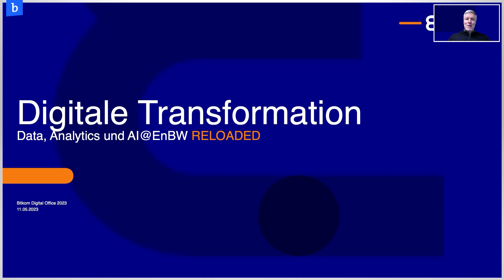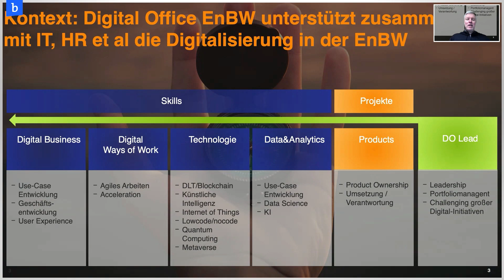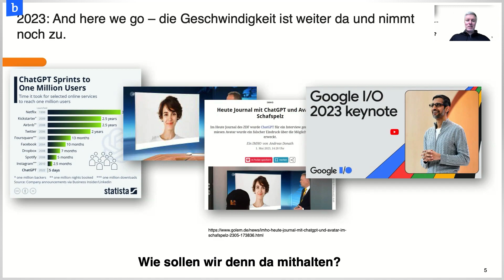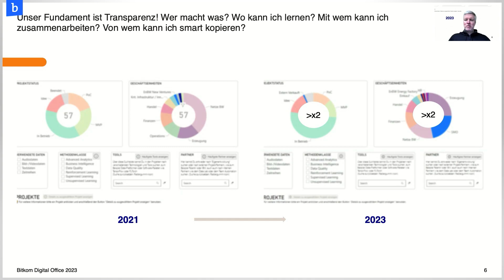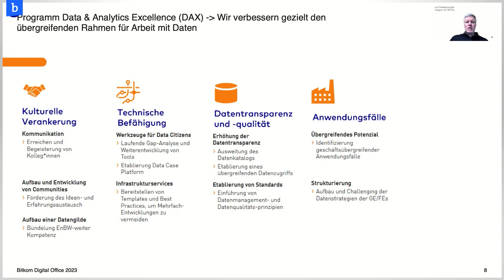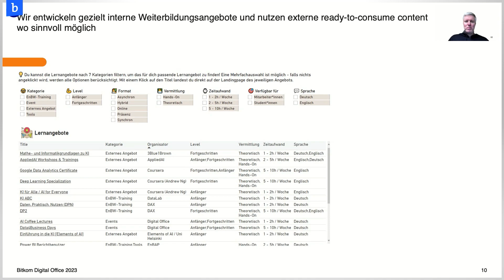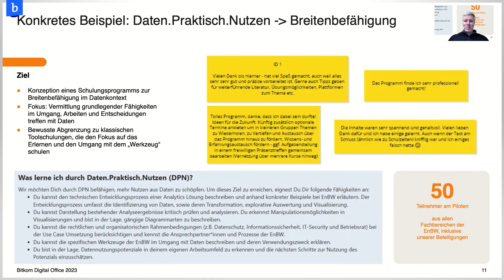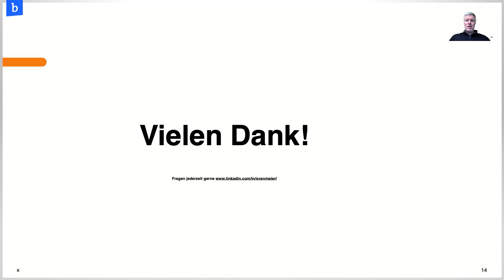Das Digital Office als Impulsgeber der digitalen Transformation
Sven Meier | Leiter Digitale Transformation, EnBW Energie Baden-Württemberg

Digitale Geschäftsprozesse sind das Fundament der digitalen Transformation. Dadurch können Daten effizient genutzt werden, um das eigene Unternehmen besser zu machen und von wichtigen Zukunftstechnologien wie Künstlicher Intelligenz zu profitieren. Vor allem aber gilt: Ohne digitale Geschäfts- und Verwaltungsprozesse sind Unternehmen nicht mehr zukunftsträchtig. Sie ermöglichen, dass Performance, Automatisierung und Transparenz in Unternehmen steigen, die Kunden- und Mitarbeiterzufriedenheit zunimmt und das Angebot an neuen Produkten und Dienstleistungen erweitert werden kann.

Für Unternehmen heißt es 2023 also dringend: Let’s get digital! Aber wie können Prozesse, die noch auf Papier stattfinden, digitalisiert und damit effizienter werden? Wie geht digitales Workflowmanagement? Und wie kann am besten auf Wissen und Ressourcen innerhalb der Firma zurückgegriffen werden?

Das zeigten wir auf der Digital Office Conference 2023 – am 11. Mai drehte sich alles rund um „Business Transformation“. Die wichtigsten Expertinnen und Experten, Anwendern und Anbietern der Branche haben darüber diskutiert, welche Prozesse und Tools es braucht, um Unternehmen in digitale Fahrwasser zu bringen. Außerdem haben wir exklusiv die Ergebnisse der Sondererhebung zum Digital Office Index 2023 präsentiert – die Leitstudie zeigt, wie digital Geschäftsprozesse in deutschen Unternehmen heute schon sind.